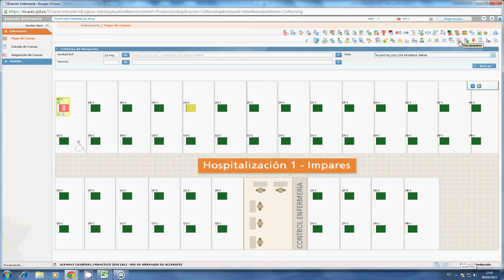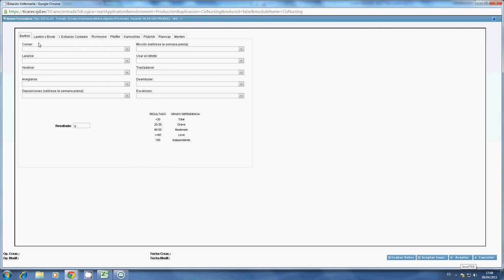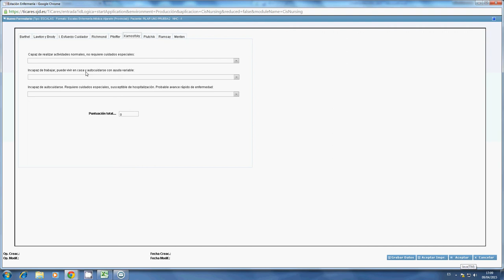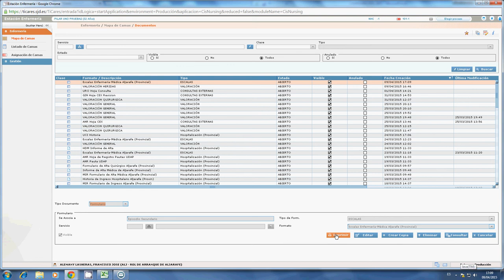TiCares_formulario de escalas